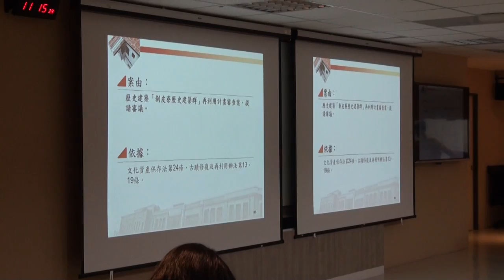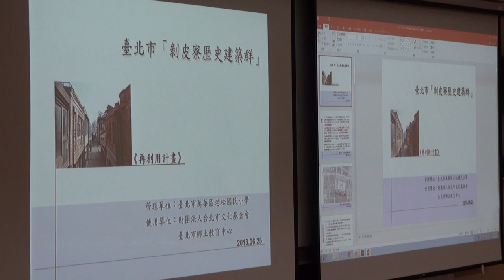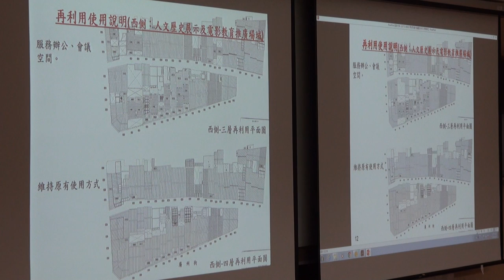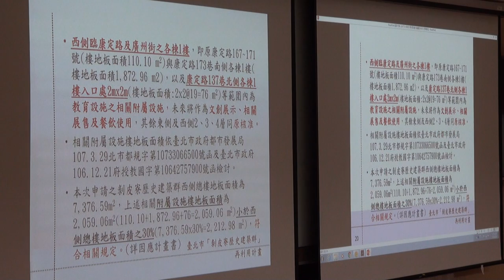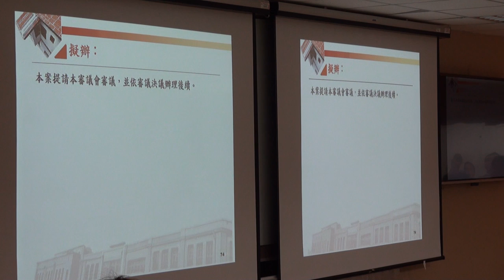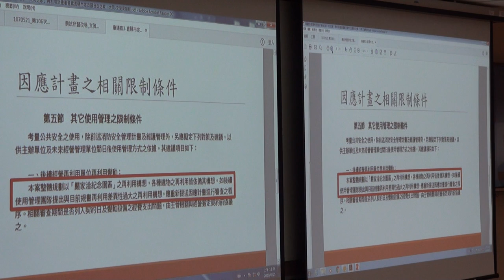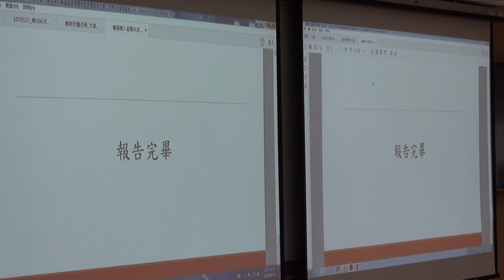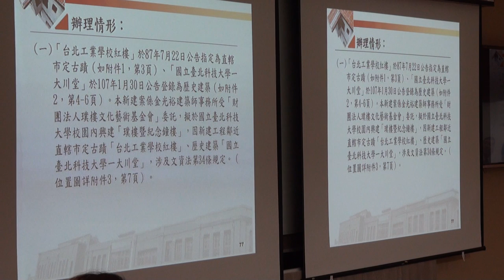臺北市文化資產審議委員會第107次會議影片-PART5